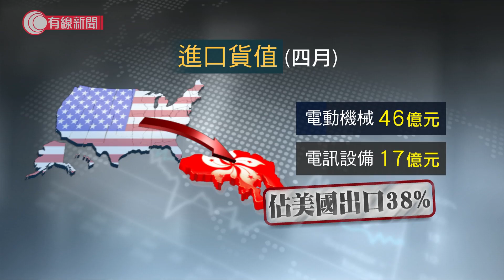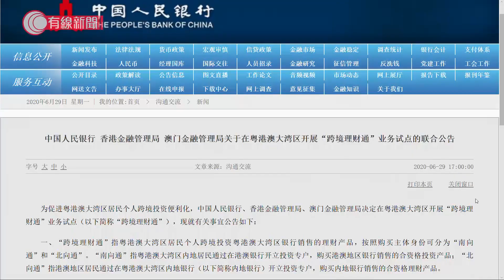港區國安法 香港再出發？-灣區直送 - 20200630 - 財經新聞 - 有線新聞 CABLE News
【灣區直送 30/06/2020】
【港區國安法   香港再出發？】

。美國商務部宣布撤銷香港特殊待遇，部分廠商話會搵替代方案，但話影響有限，並指對美國影響更大
。彭博分析指美國擬制裁實施港區國安法的中國官員，將影響中資銀行8.5萬億元資金
。國安法前，中央先送大禮，推跨境理財通，是否要穩住香港國際金融中心地位？香港人又有無興趣？

&#064;有線新聞 i-Cable News 升級呈現，更多網上限定內容，多元新聞全面求真！

相關影片:
1. 葉劉淑儀比較港區國安法與23條 分析中央出手立法原因 對美國《香港人權與民主法案》的見解 - 香港怎麼辦EP12 - 香港開電視
2. 會否以言入罪？港區國安法四類罪行定義、刑期尚未公布 - 20200626 - 香港新聞 - 有線新聞 CABLE News
3. 港區國安法；人大常委一連三日開會；葉國謙：相信最高刑罰為終身監禁 過往的事可成為未來犯罪後的參考 - 20200628 - 香港新聞 - 有線新聞 CABLE News